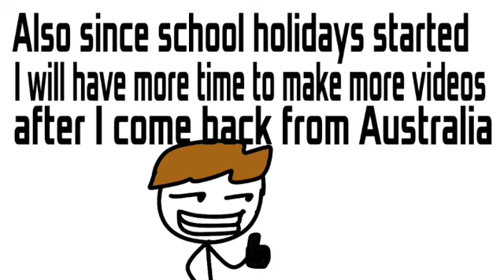Important Announcement (again)